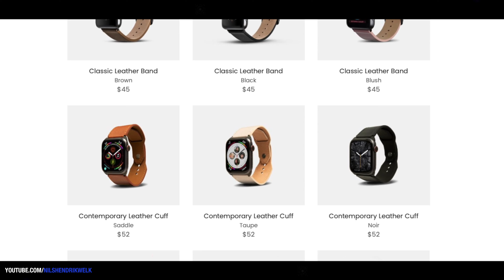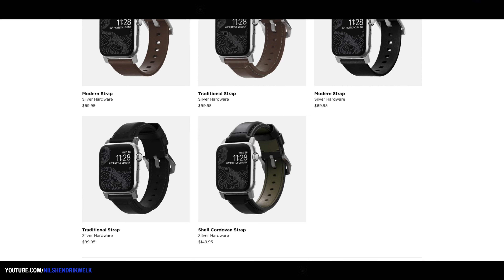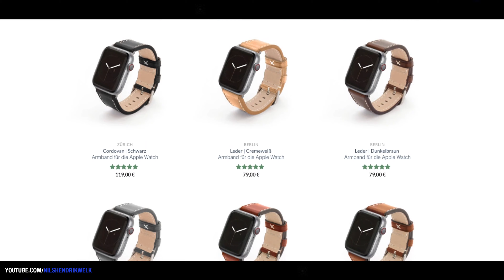Apple Watch⌚️Series 1-5 Armbänder für jeden Anlass (Sport, Alltag, Geschäftlich) | Nils-Hendrik Welk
Die Apple Watch (Series 1-5) bietet eine einfache Möglichkeit die Armbänder zu wechseln, was sie ideal für jeden Anlass macht. Armbänder können für Sport, Alltag oder z.B. Geschäftsreisen etc. ausgetauscht werden. In diesem Video möchte ich euch gerne mal eine Auswahl zeigen :)

Louis Vuitton auf Etsy
(Bestellung auf eigene Gefahr!)

Schnittprogramm: Final Cut Pro X